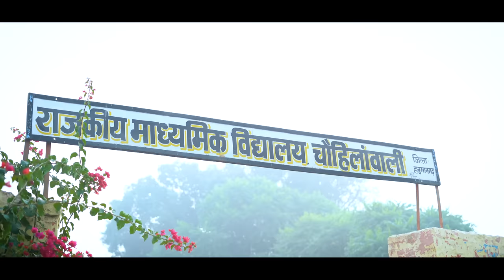ठंड में स्कूल । School In Winter । भाग-5 ।Rajasthani Comedy ।Situ Verma । Chimpli ki Comedy ।